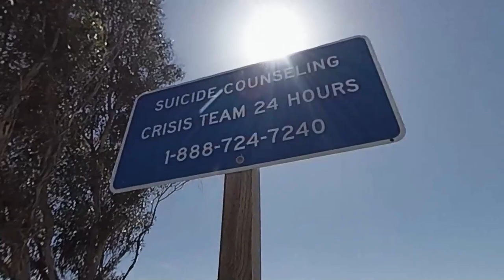OneWill & OneWheel FloatLife Session at the Rest Stop Off Interstate 5 Near San Diego, CA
In this short video, you'll find me enjoy the FloatLife at the rest stop while on my way back home from L.A. on Interstate 5.

Equipment used for filming & riding:
Onewheel XR